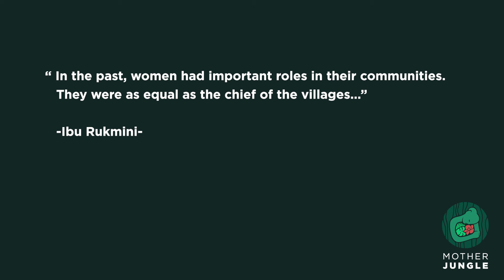Women Share Stories - Ibu Rukmini Paata Toheke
Ibu Rukmini is from Ngata Toro, Central Sulawesi, Indonesia.
She has been fighting for gender equality in her indigenous community and beyond.
She learned that women used to have many important roles in the past and she worked hard to restore them.